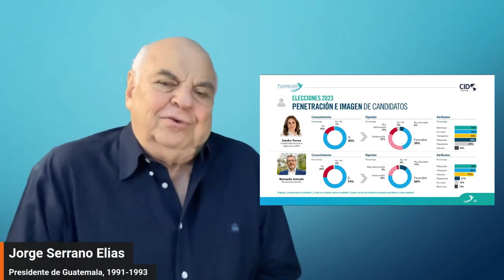FUERTE MENSAJE A SANDRA TORRES UNE SERRANO ELIAS EXPRESIDENTE DE GUATEMALA